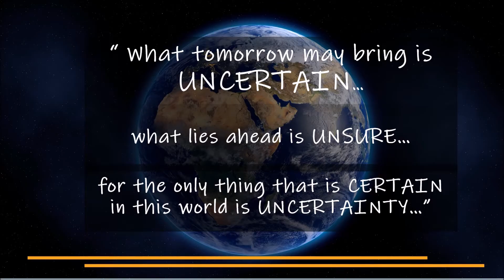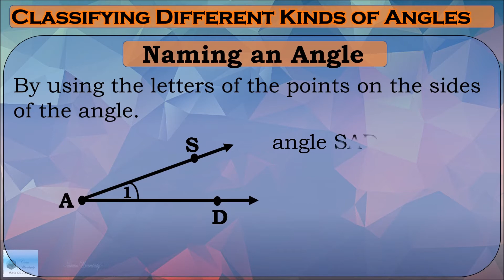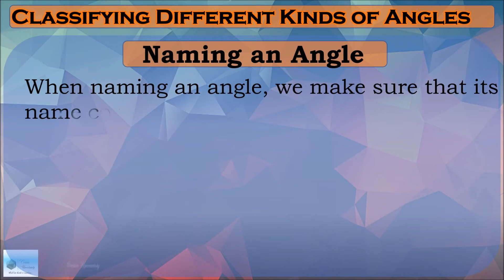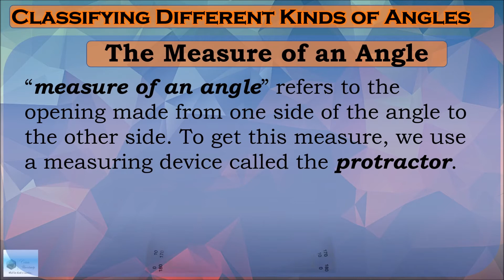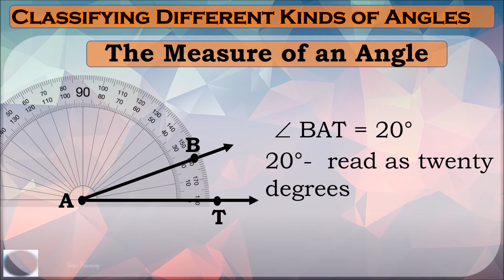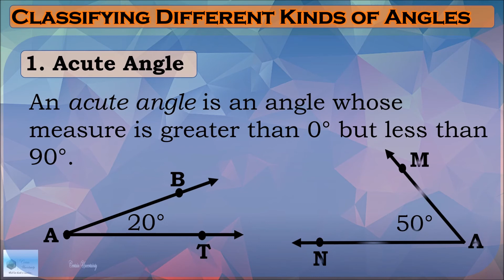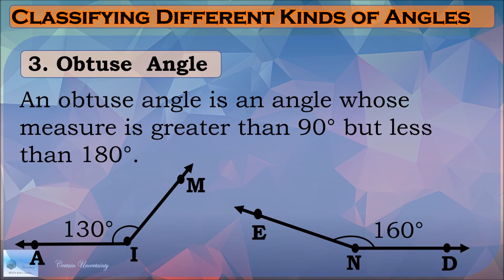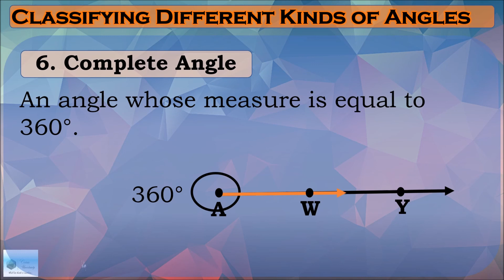(Filipino) Angles: Measurement & Classifying Different kinds of angles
Angles: Measurement & Classifying Different kinds of angles

quarter 3
week 3